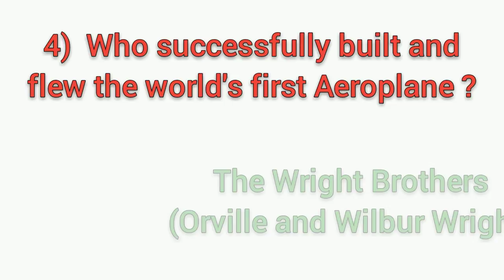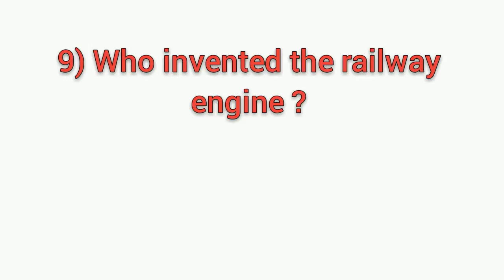Top 10 Most Famous Inventor || Important G.K.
Important G.K.

Famous Inventors of all time